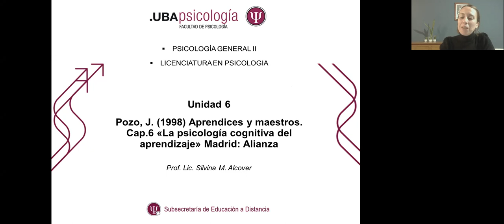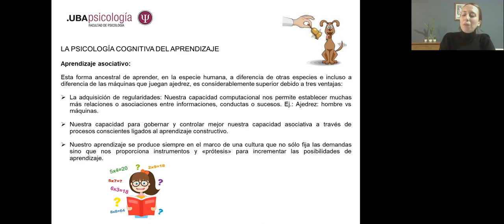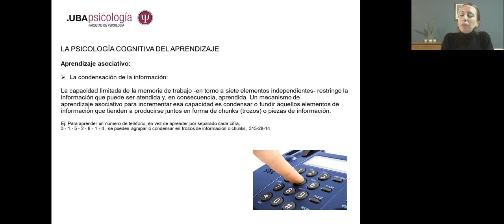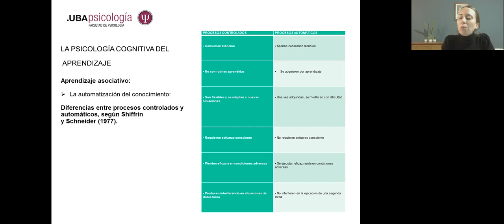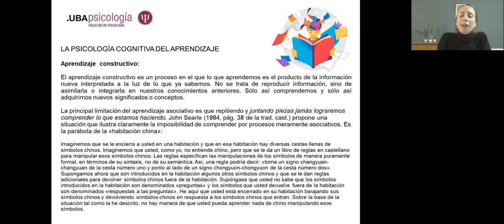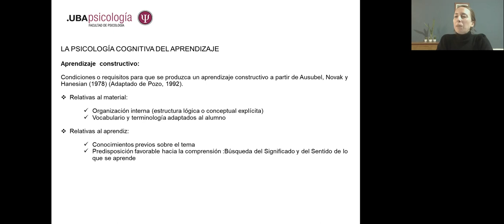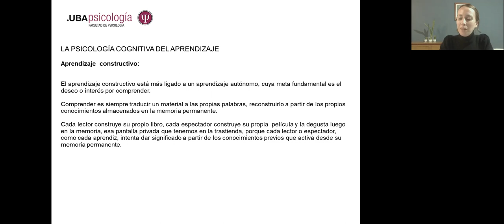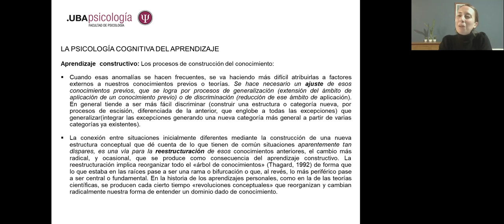U6: Aprendizaje. J.I. Pozo - Cap. 6 (Perspectiva cognitiva)